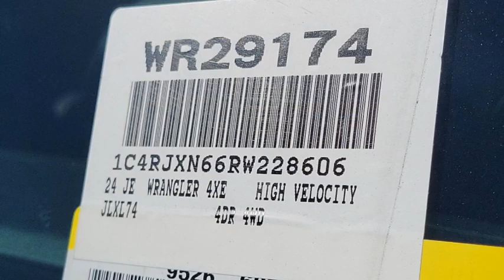2024 Jeep Wrangler VAN NUYS LOS ANGELES SAN FERNANDO VALENCIA CANOGA PARK WR29174